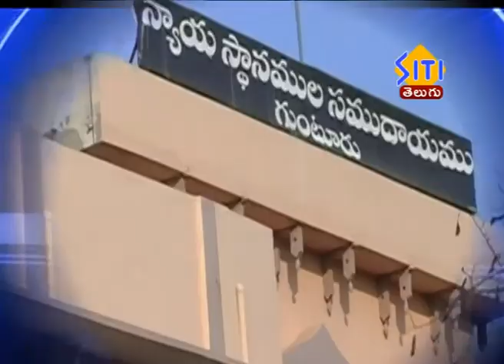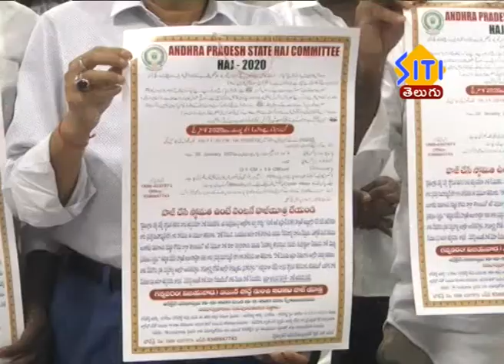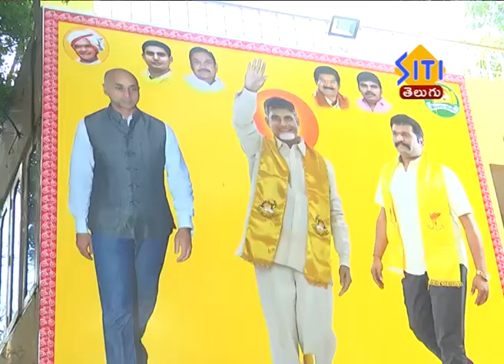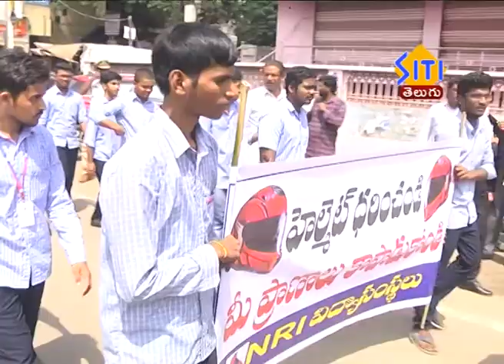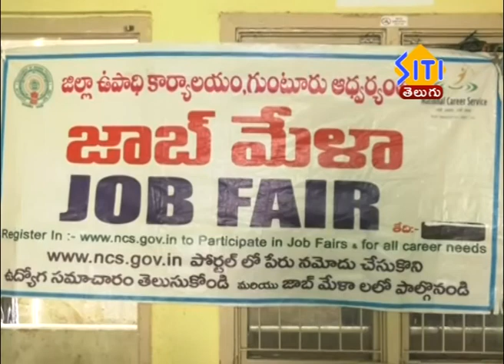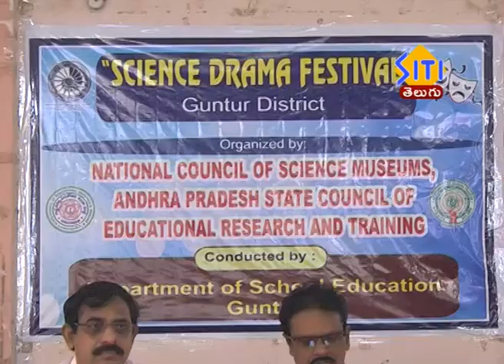Guntur Siti News 19 10 19 Morning